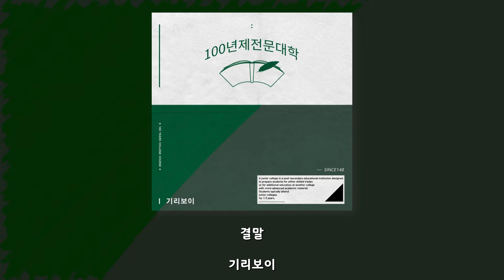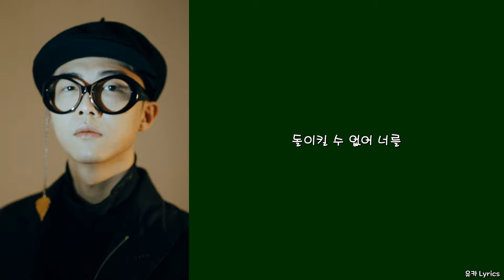기리보이 - 결말/Lyrics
작사 : 기리보이
작곡 : 기리보이, 한요한
편곡 : 한요한
믹스&마스터 : 배재한 @등대사운드